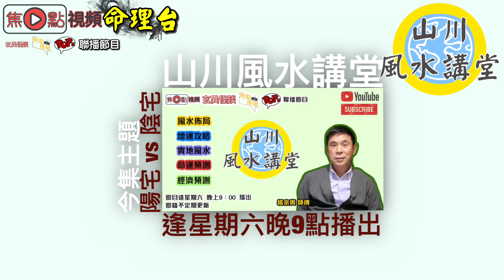陰宅風水更講究？！《山川風水講堂 節錄》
電話－ 96331219
《山川風水講堂》 星期六 貼地講風水

主持：楊宗輿(華棟) 師傅